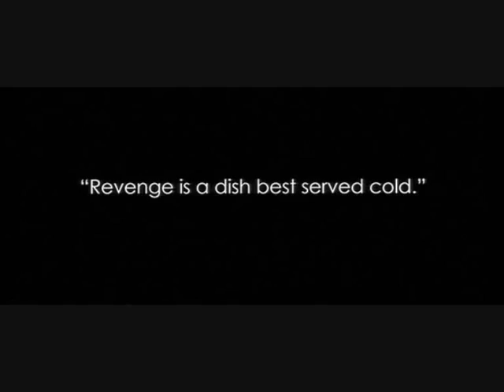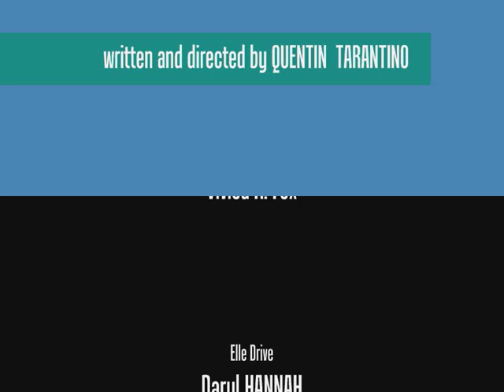kill_bill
scenes from kill bill volume 1 with the song "vitamin" from incubus.